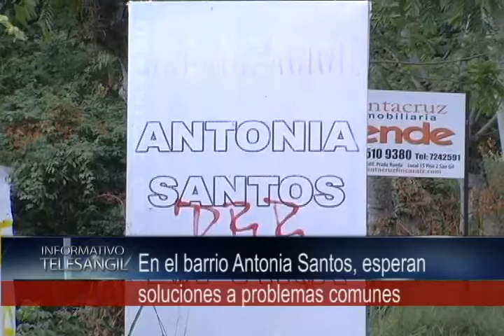En el Barrio Antonia Santos, esperan soluciones a problemas comunes